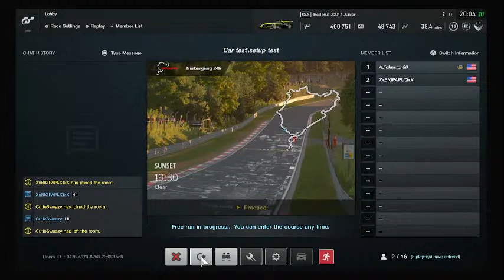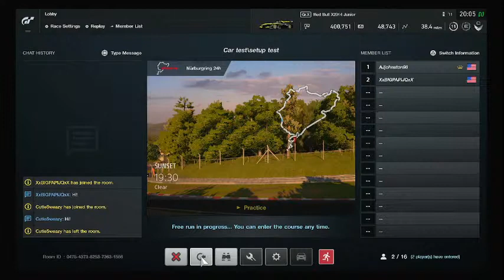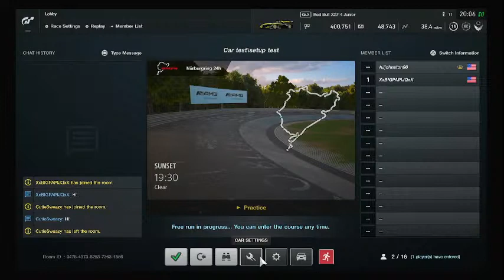Welcome Back(to me)